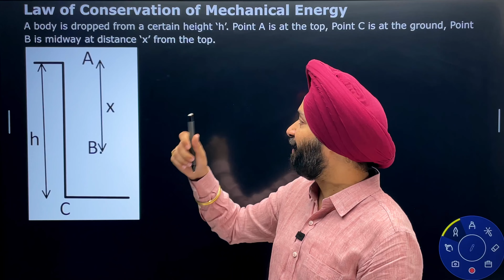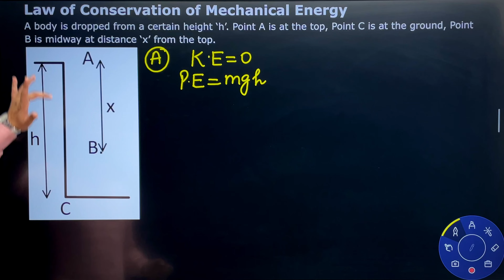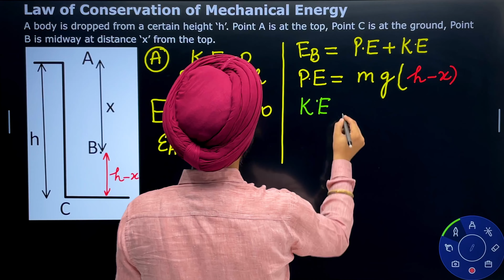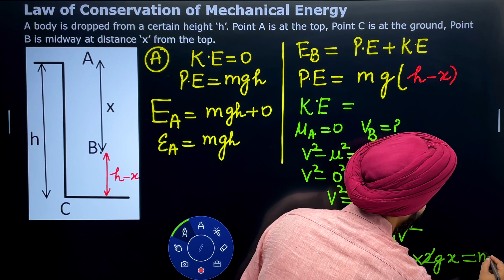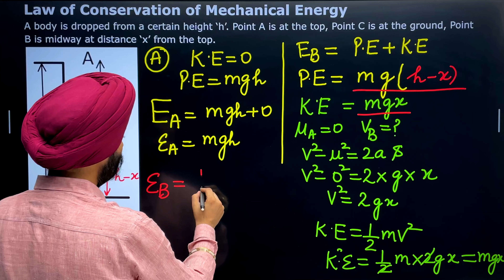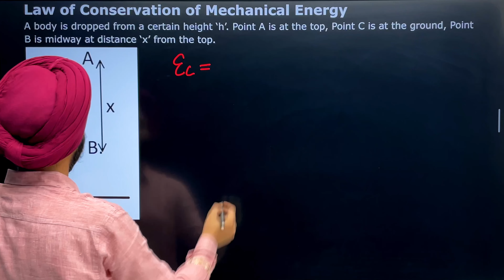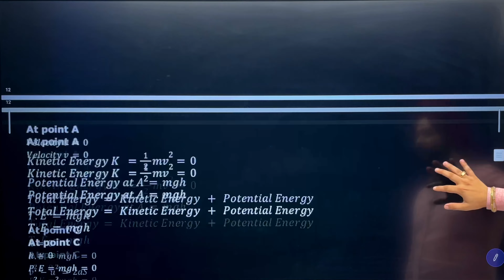Law of Conservation of Energy | Conservation of Energy in a body Falling of from H | Basic Physics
Welcome to "The Ultimate Guide to the Law of Conservation of Energy Explained"! In this comprehensive video, we dive deep into the fundamental principle of the Law of Conservation of Energy. Get ready to grasp the concept like never before! 🔬 What is the Law of Conservation of Energy? The Law of Conservation of Energy states that energy cannot be created or destroyed in an isolated system; it can only be transferred or transformed from one form to another. Join us as we illustrate this beautifully simple yet profound law through captivating examples and relatable explanations. 🌟 Unlocking the Key Concepts To truly understand the Law of Conservation of Energy, we break down its key concepts. Discover the different forms of energy and how they interconvert, including potential energy, kinetic energy, thermal energy, mechanical energy, and more. Witness mind-blowing demonstrations that will solidify your understanding of these concepts. 🌐 Applications in Real-life scenarios Learn how the Law of Conservation of Energy plays a vital role in various real-life scenarios. From the operation of machines and the functioning of ecosystems to the behavior of celestial bodies in the universe, this principle governs the very essence of nature and physics. We delve into intriguing examples to showcase its practical applications across different fields. 🔍 Deepening Your Knowledge Looking to enhance your knowledge further? We provide additional insights into related topics such as the First Law of Thermodynamics, energy efficiency, and the concept of perpetual motion. Uncover answers to frequently asked questions and stay ahead of the curve on all things related to energy conservation. ⚡ Master the Law of Conservation of Energy! After watching this video, you'll have a firm grip on the Law of Conservation of Energy and its significance in the world around us. Don't miss out on this incredible opportunity to expand your scientific understanding and gain valuable insights into the bedrock of energy conservation.

energy conservation of a body falling from height h, how to master law conservation of energy, law of conservation of energy, the law of conservation of energy